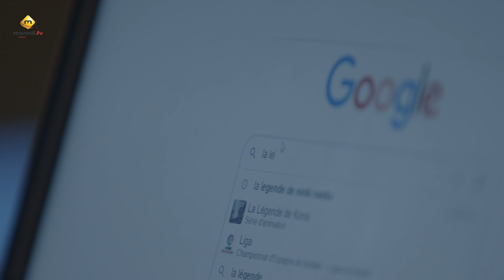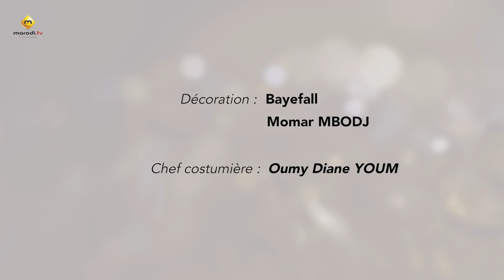Série - L'or de Ninki Nanka - Episode 18